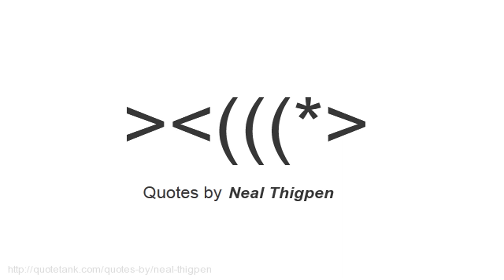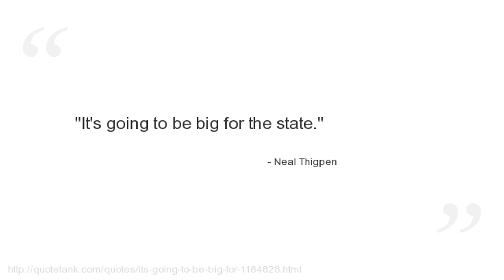Neal Thigpen Quotes